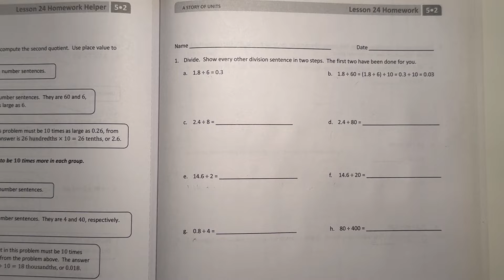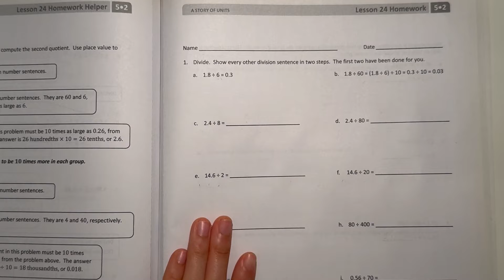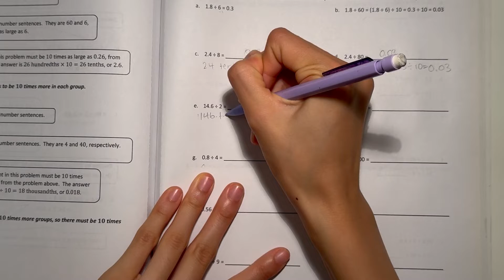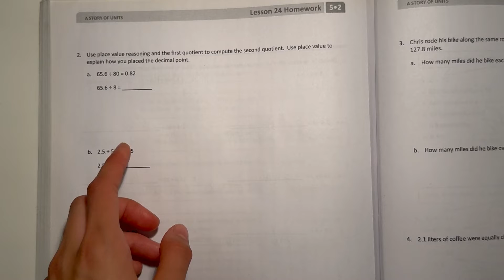Eureka Math Grade 5 Module 2 Lesson 24 Homework